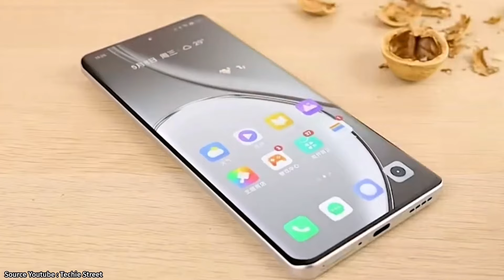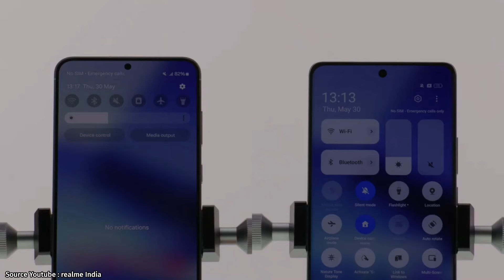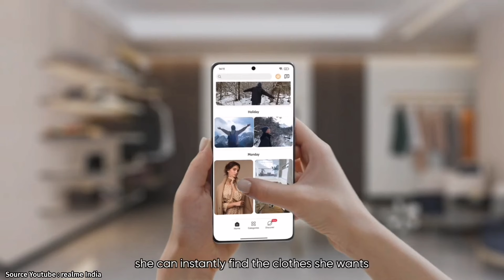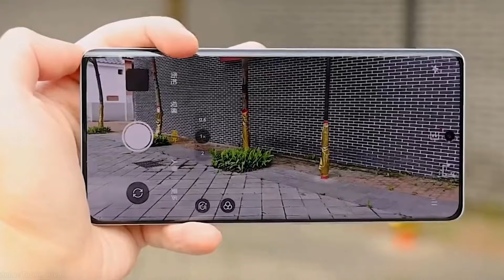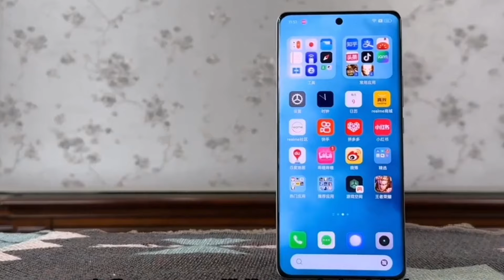Realme GT 6🔻Resmi Indonesia, Bawa Snapdragon 8s Gen 3 (4nm) & Layar Super Terang 6000 Nits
realme GT 6 datang dengan spesifikasi terdepan melalui chipset Snapdragon 8s Gen 3, layar super terang 6000 nits, dan juga telah memiliki dukungan teknologi AI buatan, serta kualitas fotografi yang cukup memukau.